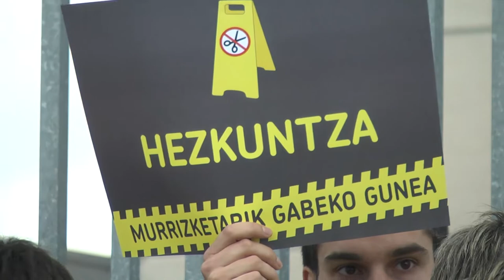La educación tiene que ser un área libre de recortes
Hoy hemos venido al colegio público de Zabalgana en Gasteiz, para denunciar los recortes que el Gobierno Vasco está realizando en Educación.